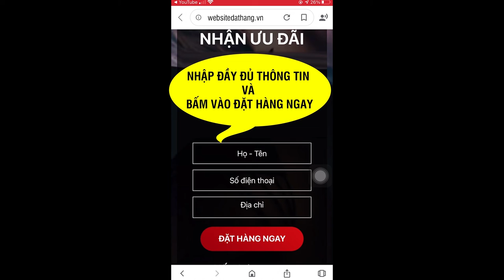Dakami Kem Dưỡng Da Cao Cấp - Dưỡng Trắng Da, Chống Lão Hóa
Kem dưỡng Dakami xóa thâm nám, cải thiện dấu hiệu lão hóa, nếp nhăn hàng đầu Hàn Quốc. Sản phẩm có giá 790.000VNĐ/ hộp
Lão hóa da làm suy yếu khả năng hồi phục làn da. Dẫn đến những tổn thương trên da thường sẽ phục hồi rất chậm.
Ngoài thời gian, còn một số nguyên nhân khách quan khác gây nên sự lão hóa của làn da. Một số nguyên nhân có thể  kể đến là tác động của ánh nắng mặt trời, môi trường sống bị ô nhiễm, hóa chất độc hại trong các sản phẩm làm đẹp.

Một số tác nhân chủ quan cũng có thể tăng tốc độ lão hóa của làn da như: thói quen sinh hoạt (thức khuya, dậy sớm , thiếu ngủ,…), ănhoặc uống  những thức ăn không tốt cho da như: nước ngọt, rượu bia, đồ ăn chiên xào,v.v..

Kem Dakami là kem dưỡng da chống lão hóa sản xuất tại Việt Nam (nhà máy đặt tại Việt Nam)  mang thương hiệu của Hàn Quốc. Sản phẩm được sản xuất theo công nghệ của Hàn Quốc , đây cũng là sản phẩm bán chạy ở Hàn Quốc, một thời làm mưa làm gió trong giới làm đẹp Hàn Quốc.

Sản phẩm được nhập khẩu các nguyên liệu từ Hàn Quốc, được nghiên cứu và sản xuất dành riêng cho da của phụ nữ Việt cũng như phụ nữ Châu Á.

Vì vậy không chỉ được ưa chuộng ở Việt Nam, kem Dakami Hàn Quốc còn được ưa chuộng tại các quốc gia Đông Nam Á Khác như: Singapo, Thái Lan, Philipin.

Các thành phần chủ yếu của kem chống lão hóa Dakami Hàn Quốc bao gồm:

- Vitamin E: Được coi là thần dược cho mọi làn da, giúp làm mờ nếp nhăn trên da, ngăn ngừa lão hóa, duy trì sự tươi trẻ của làn da.

- Dầu Jojoba: Quá trình lão hóa gây nên các tổn thương trên làn da. Dầu jojoba có tác dụng phục hồi các tổn thương trên làn da của bạn.

- Chiết xuất lô hội: chứa các chất chống Oxi hóa làn da, ngăn chặn sự hình thành của các nguyên nhân gây lão hóa ( gốc tự do: nguyên chính gây ra lão hóa ).

- Dầu hạt nho: Tăng sựu săn chắc của các sợi Collagen, Alastin. Từ đó tăng cường độ đàn hồi cho làn da, ngăn ngừa sự hình thành của các nếp nhăn.
Các công dụng mà Dakami Hàn Quốc mang lại:

- Xóa mờ các nếp nhăn đã hình thành, ngăn ngừa sự hình thành các nếp nhăn mới trên làn da nhà tác đọng của Vitamin E.

- Phục hồi các tổn thương trên làn da của bạn nhờ kích thích sự sản sinh collagen và alastin trên da. Những tổn thương như sẹo sẽ được phục hồi lại, giúp xóa vết sẹo.
- Cung cấp và duy trì độ ẩm trên làn da. Giúp làn da trở nên tươi trẻ.
Chống lại các tác nhân gây hại cho do như ánh nắng, tia UV, …
- Cũng cấp các chất chống Oxi hóa, duy trì sự tươi trẻ trên làn da.
- Sử dụng lâu dài làn da sẽ trở nên tráng sáng, không còn các khuyết điểm trên làn da.